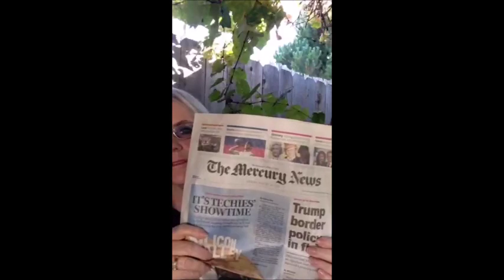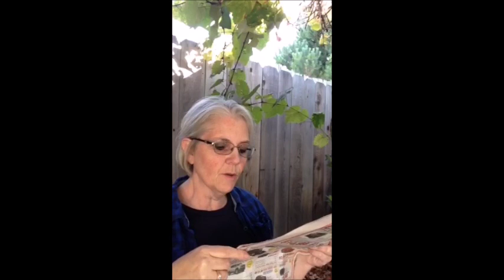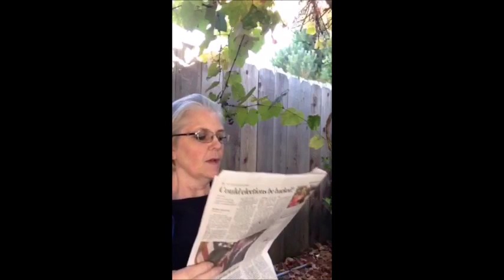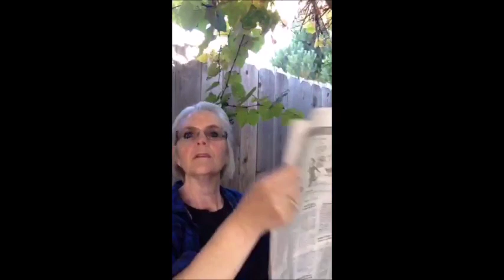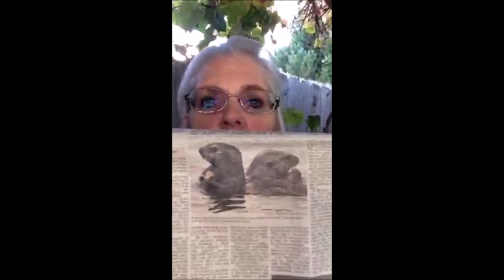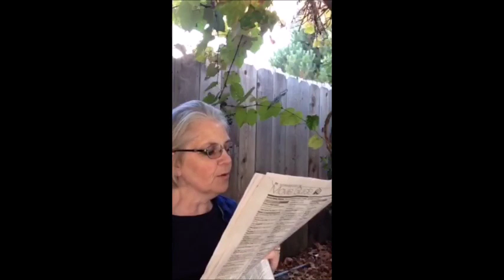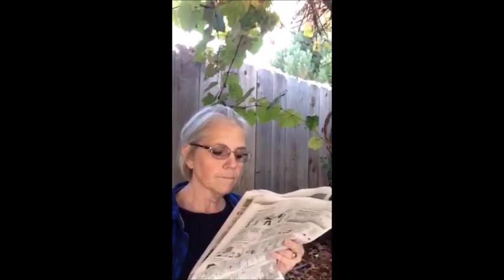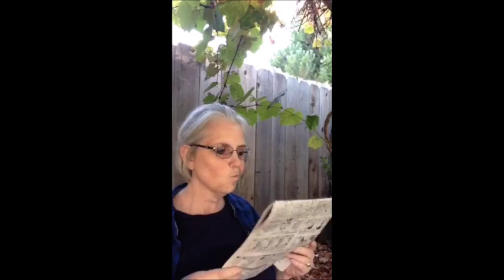Susan reads the newspaper August 30 2016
San Jose Mercury News for August 30, 2016